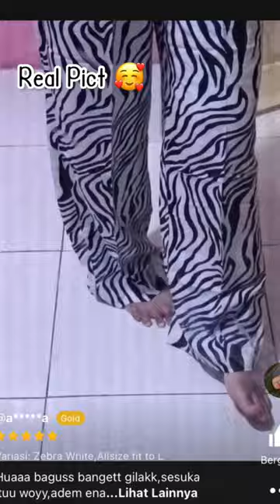Kulot zebra ootd hijab